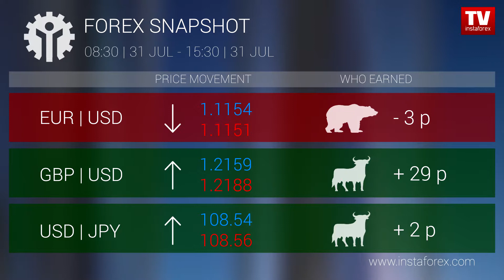Who earned on Forex 31.07.2019 15:30